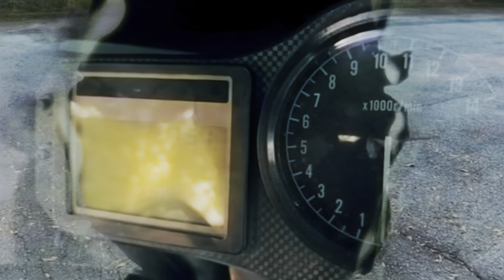Kyra Meets Suuki |CBR 600f4i, DRZ-400SM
My Bikes
"Kyra" 2001 Honda CBR 600f4i
"Suuki" 2022 Suzuki DRZ-400SM

Bike IG: f4itee2
Photography IG: sshotbytee

Gear
Jacket: Speed & Strength
Boots: THOR Blitz XP
Gloves: Bilt AirCon 2
Helmet: Sedici Viaggio Parlare
Goggles: FMF
Camera: Go Pro Hero 10 (media mod)
Tail/Aux Camera: Go Pro Hero 3
Helmet Mount: SUREWO

Mods
Exhaust: SC Project
Crash Cage: Savage Stunt Creations

(Feat. Ju)